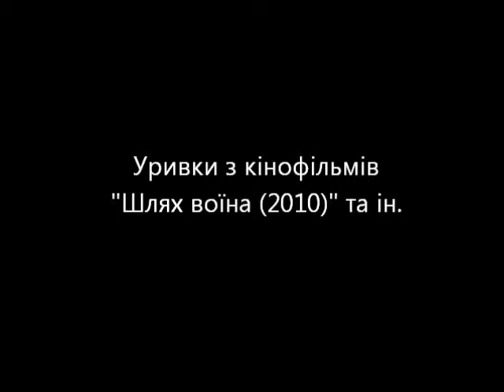Букрідер - Одинокий самурай (BM Ladies Love Production).wmv